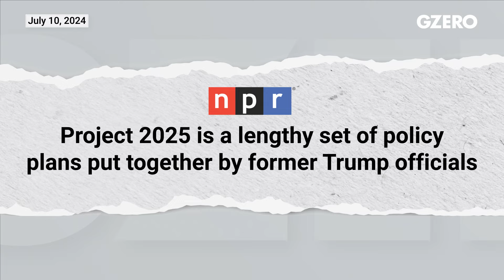Trump's pick for VP: JD Vance | US Politics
Ohio senator JD Vance went from a prominent Trump critic to his 2024 running mate. Jon Lieber explains why Vance is going to be a lightning rod for controversy and the complement to Trump’s populist energy.

Jon Lieber, Eurasia Group's head of research and managing director for the firm's coverage of United States political and policy developments, shares his perspective on US politics from Washington, DC.

President Trump has made his VP selection, JD Vance, Senator from Ohio, a 39-year-old who rose to prominence as the author of a book explaining the troubles of the white working class who voted for Trump in 2016, to a much broader population of Americans who were at the time, struggling to understand how Trump pulled off his surprising victory. Vance then reinvented himself as an investor and then a prominent Trump critic, warning about Trump's dangers to America, and saying that he is America's Hitler. And then went on to reinvent himself yet again as a populist champion of the working class, running for Senate in the seat he ended up winning.

Vance is obviously extremely smart. He's a Yale law graduate, and what he's going to bring to the Trump campaign is to complement the populist energy that President Trump brings. Vance has been an outspoken critic of aid to Ukraine, he has been somebody who's questioned how much the Republican Party has done over the years for the US corporate community, meaning he's going to bring probably an anti-trade and even potentially a tax-hiking voice into the White House. And he's going to instantly become a target for the campaign of President Joe Biden, who will happily pull out all of Vance's old quotes criticizing Donald Trump, even though Vance now credibly says he's been converted to Trumpism.

They're also going to try to attempt to tie Vance to Project 2025, which is a white paper introduced by the Heritage Foundation that introduces all of Trump's plans that he plans to do as president, many of which will be very closely aligned with the persona that J.D. Vance dug out in the Senate. Now, I should also say that persona has been bipartisan at times, as Vance has teamed up with Massachusetts Senator Elizabeth Warren on several populist causes, including cracking down on big banks. So, Vance is probably one of the more interesting people in American politics today. He's young enough to be a credible presidential candidate in four years at the end of a second Trump term, and he's going to be a lightning rod for controversy.